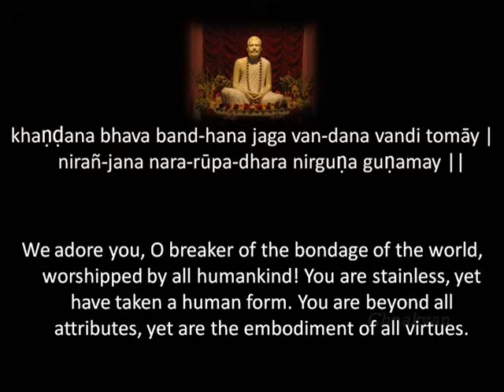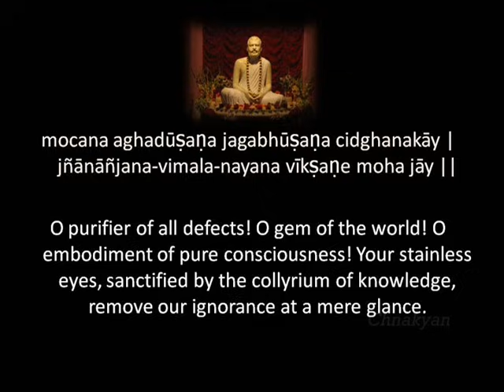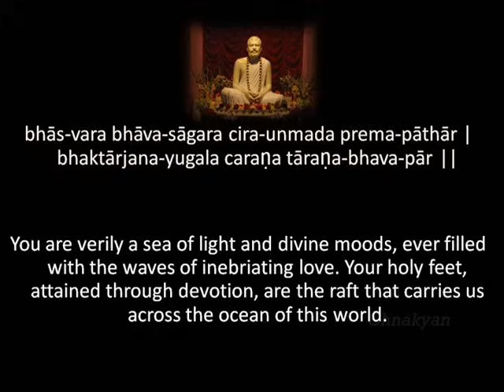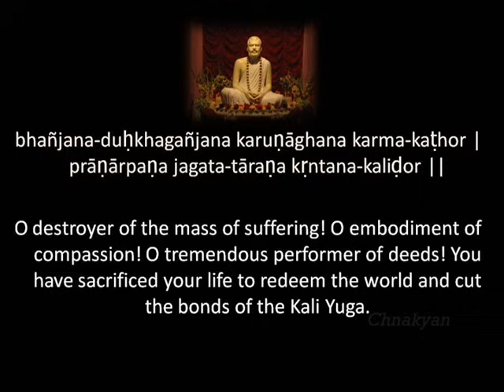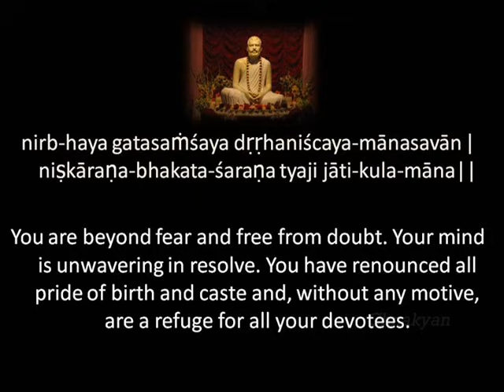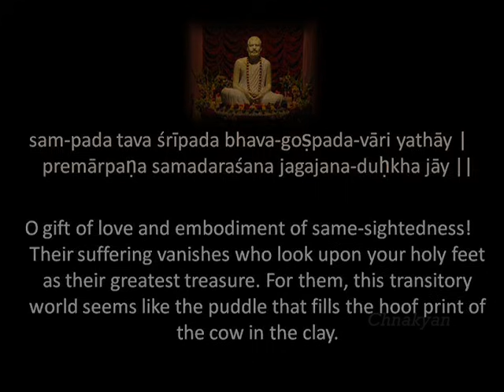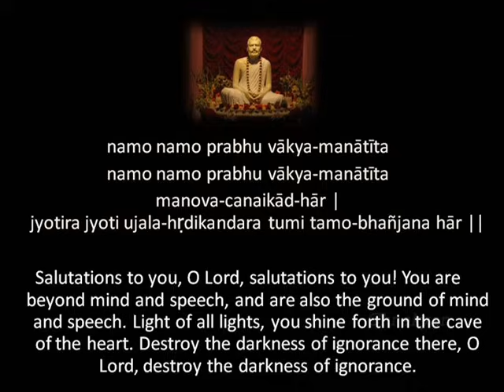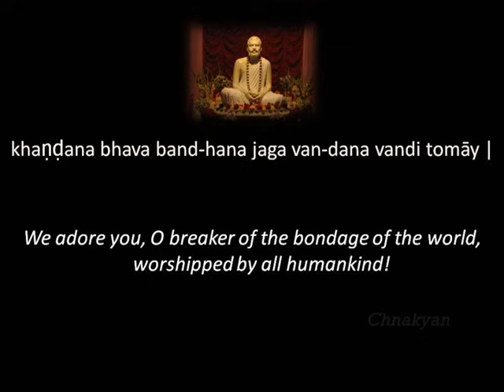Sri Ramakrishna Arathi (with lyrics & Meaning) Written by Swami Vivekananda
Kindly support by buying Swami Vivekananda books
Bhagavan Sri Ramakrishna's books

Sri Ramakrishna Arathi - Written by Swami Vivekananda in Bengali. English meaning also included.Small video made by me dedicated to all children of the Divine mother.This Arati is sung in the Belur Math daily evening